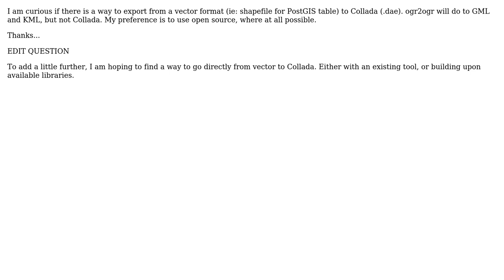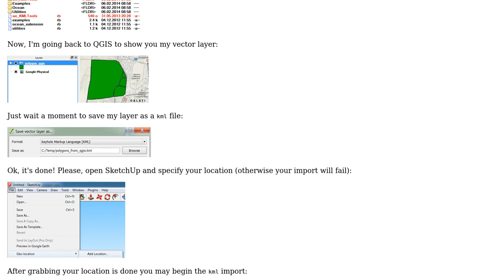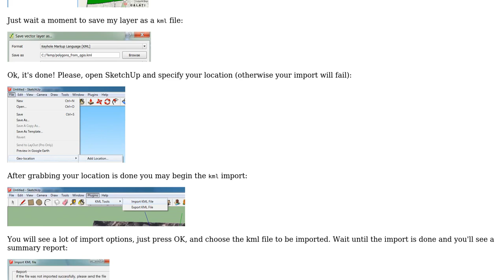GIS: Is there a way to export from a vector format to Collada .dae? (2 Solutions!!)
GIS: Is there a way to export from a vector format to Collada .dae?

With thanks & praise to God, and with thanks to the many people who have made this project possible! | Content (except music & images) licensed under CC BY-SA | Music | Images & others | With thanks to user underdark user Sorin Calinica user Ryan Garnett user hexamon and the Stack Exchange Network Trademarks are property of their respective owners. You are responsible for your own actions.